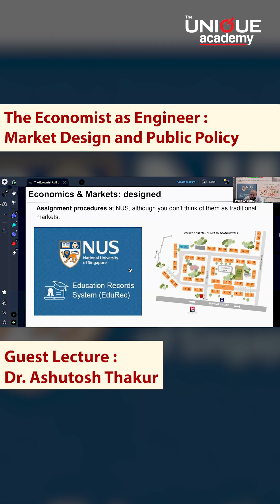Dr. Ashutosh Thakur (Assit Prof, Lee Kuan School of Public Policy, National University of Singapore)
Ashutosh Thakur, Ph.D. from Stanford Graduate School of Business, currently working as Assistant Professor at Lee Kuan Yew School of Public Policy, National University of Singapore, conducted lecture on The Economist as Engineer: Market Design and Public Policy.
He has won teaching excellence award in 2022. His research uses tools from market design, matching theory, and game theory to study institutional design in development, political economy, labor, and finance. He has extensively published in reputed international academic journals.
The lecture was intriguing and interactive. It broadened the understanding of students and helped build a perspective about public policy.

The Unique academy is always keen on organizing public lectures by eminent guest speakers.